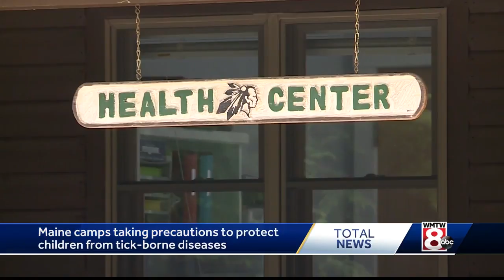Maine camps work to protect kids from tick-borne diseases